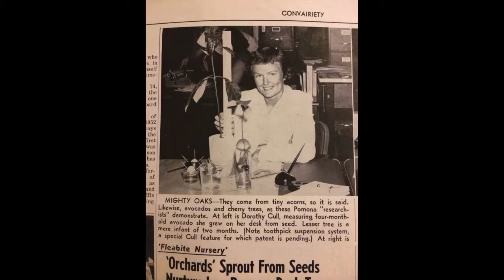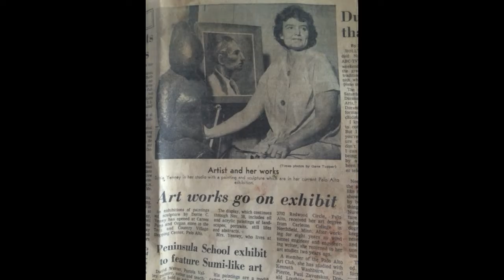DOT/6/5/16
Celebration of a Life Well Lived. Dorothy Gwendolyn Cull Yenney * (AKA, Mom, GramDot, Dottie)